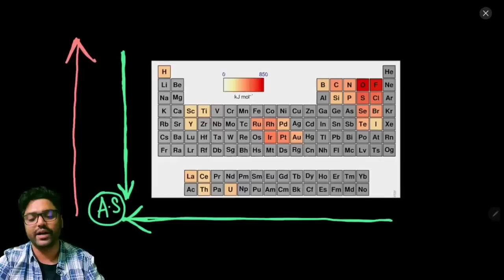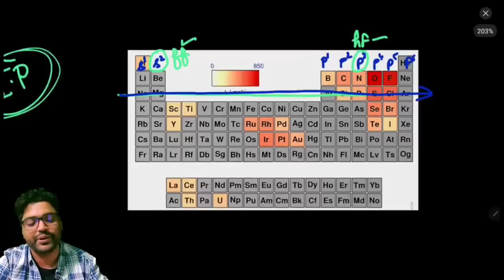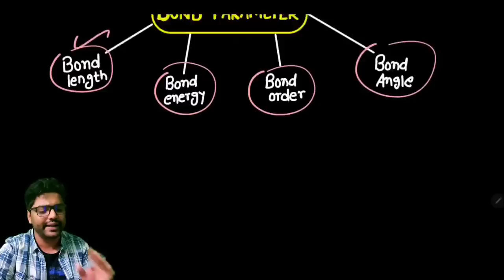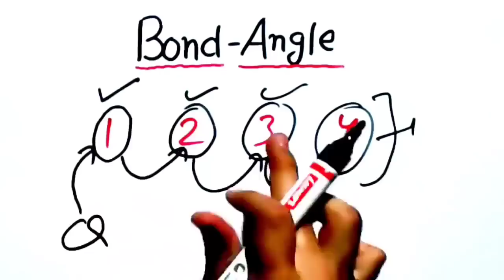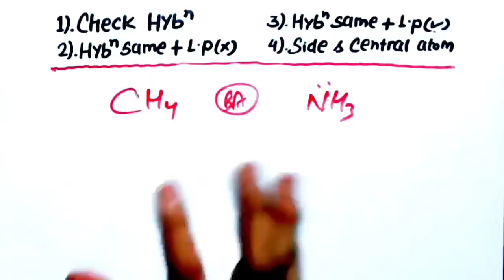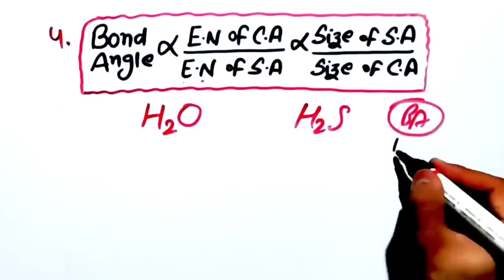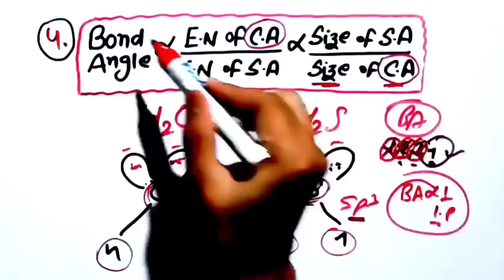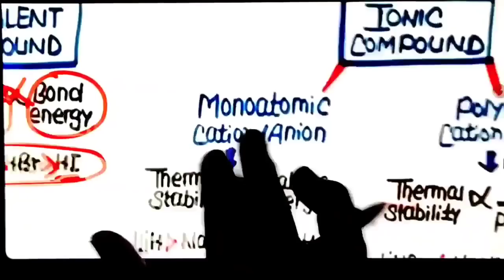INORGANIC CHEMISTRY के सारे Trends With Tricks🔥| अंतिम REVISION🎯| NEET 2023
👇👇 Fastest Revision Notes👇👇
"Ncert Smasher"